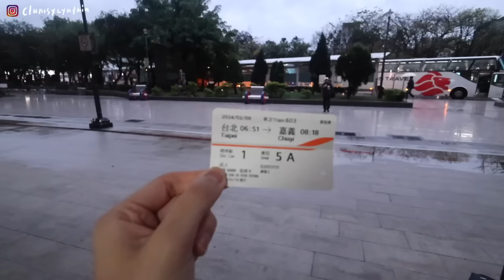VLOG | 還能回家過年幾次呢...? 我是最受小輩們歡迎的阿姨😎/投資報酬率很低的刮刮樂/陪我家兩老走春(給自己拍拍手)/長大後才愛上的早餐🥢/新年打折失心瘋的me💸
雖遲但到的vlog
已經晚了一個月還是要跟大家說一聲 新年快樂！
今年也請各位多多指教了💛💛💛

今次Next Master HK與港日混血YouTuber大島田和專業日文老師Helen合作🇯🇵
共同設計了一堂輕鬆又容易上手的日文課
希望讓大家學到最實用的日文，之後去旅行可以即刻用到！

如果你完全不會日文，也不用擔心！
課程會從基礎發音和文法教起，
再進入到實用情景會話學習「萬用句型」，讓你可以靈活表達想法！

【日常篇】 我們會教你
►如何像日本人一樣介紹自己和問候用語
►自信地介紹自己的背景、興趣和愛好
►掌握戀愛和搭訕所需的日文（這個一定要學了吧😙）
►日本文化小知識、禮儀👘

【旅遊篇】 我們會教你
►從機場到飯店的交通用語
►逛街購物和結帳所需的日文對話
►各種餐廳用語和點餐技巧
►日本人最流行的購物模式和網購平台
►生病、東西遺失怎麼辦？

最重要是‼️大家對課程內容有任何疑問
不用擔心！在影片下方隨時提問，團隊會定期回覆！
還有學員專屬社群促進交流，令學習成效倍增 🚀

以上只是課程的一部分，更多課程資訊可瀏覽
🔥 募資優惠最後一週！越早加入課程越划算！🔥